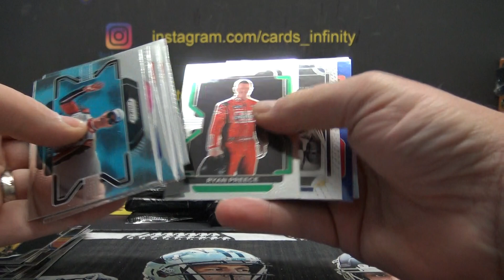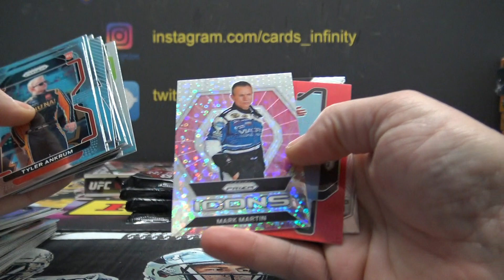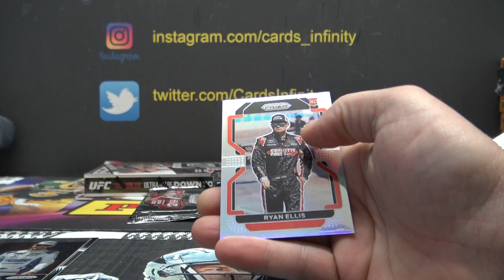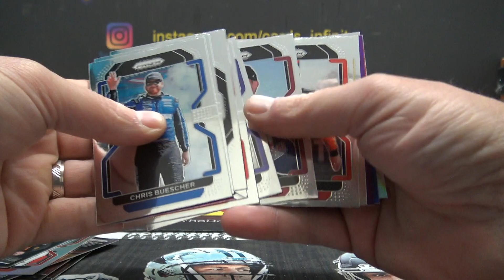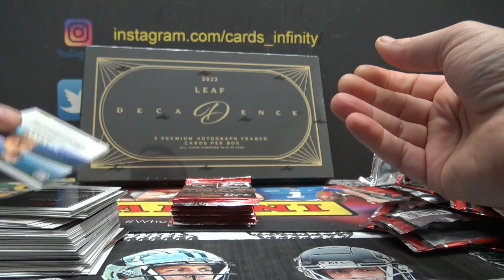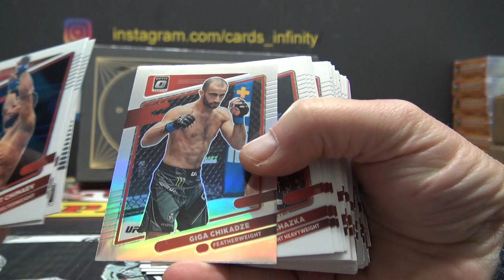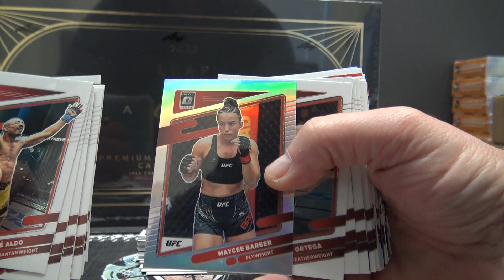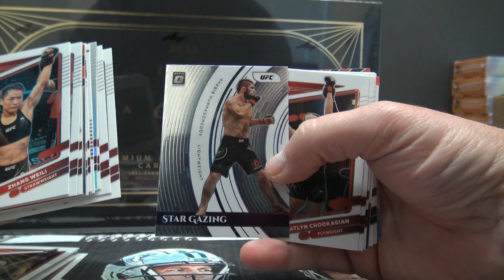Tim's 2022 Panini Prizm Nascar Racing & Donruss Optic UFC 2 Box Break